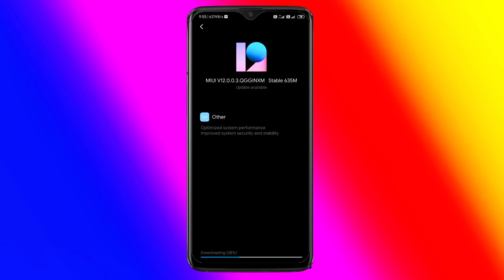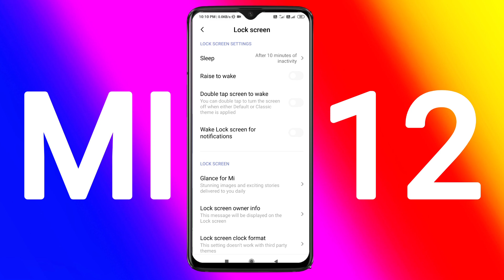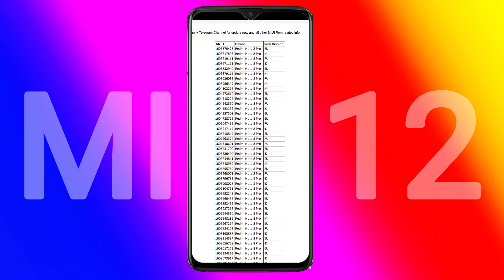REDMI NOTE 8 PRO MIUI 12.0.0.3 INDIA OTA STABLE UPDATE ROLLING OUT || NEW UPDATE